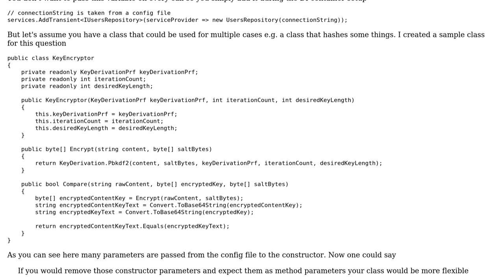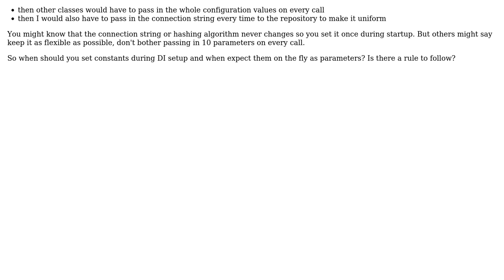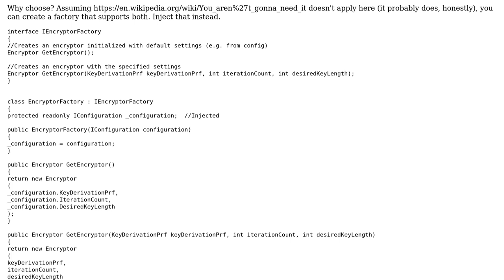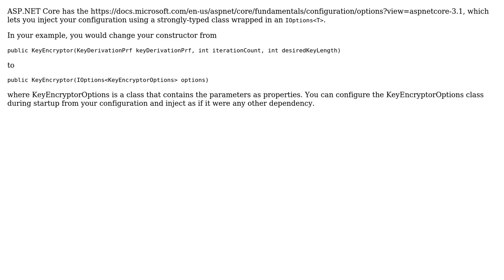When to set constants during DI setup and when expect them on the fly as parameters?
Software Engineering: When to set constants during DI setup and when expect them on the fly as parameters?

With thanks & praise to God, and with thanks to the many people who have made this project possible! | Content (except music & images) licensed under CC BY-SA | Music | Images & others | With thanks to user Vivelin user Question3r user John Wu user Frederik Banke and the Stack Exchange Network Trademarks are property of their respective owners. You are responsible for your own actions.